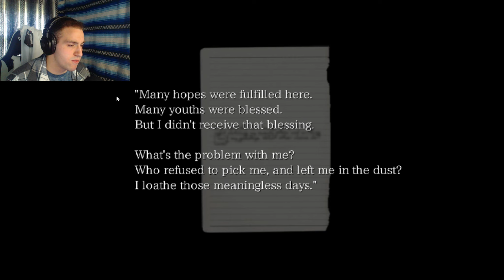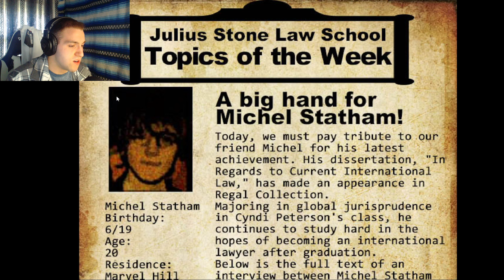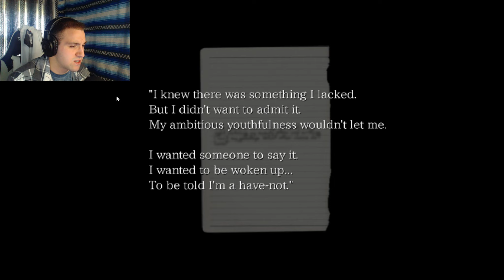The Crooked Man | Part 8 | THE MONSTER IS BACK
Hey everyone and welcome to my playthrough of the scary rpg game The Crooked Man. A young man is beneath himself as a dark and unknown spirit as his past has come back to haunt him, does he survive? or will his past get the last laugh, Enjoy!